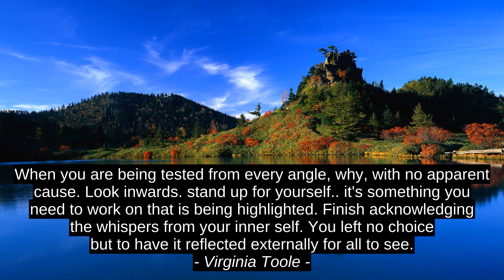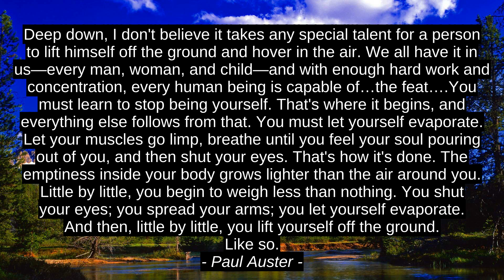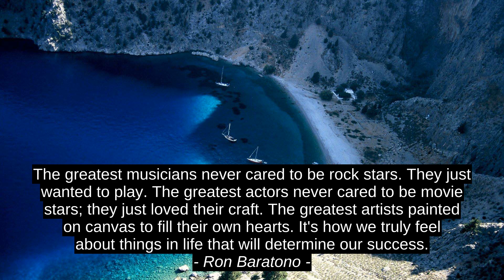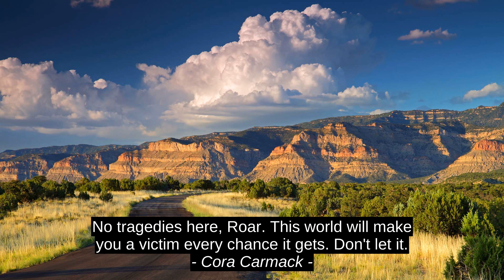Best Inspirational Quotes - DeWayne Owens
Cora Carmack, Zaveric, Ron Baratono, Amos Gideon Buba, Ellen Rowland, Paul Auster, Jackson Pearce, Marilynne Robinson, Virginia Toole, DeWayne Owens, best, quotes, top, inspiration, citation, success, motivation